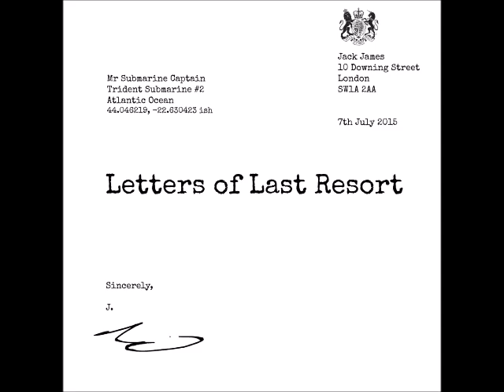Jack James - Phone Number